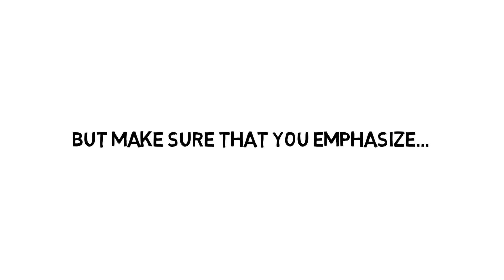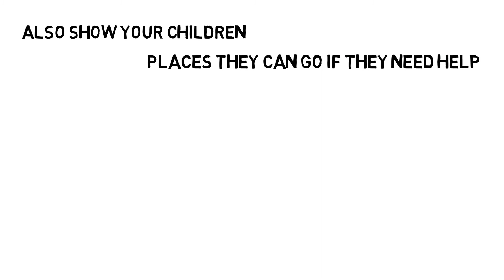Child Awareness - Shorties by Nayak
Shorties by Nayak is an attempt to spread Social Awareness and peace around the world. This video talks about how kids should deal with strangers.